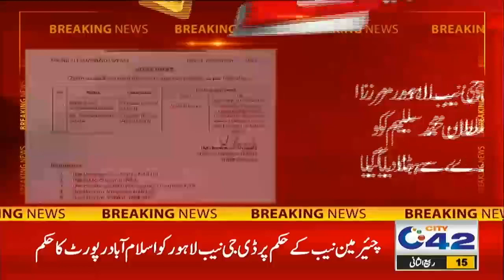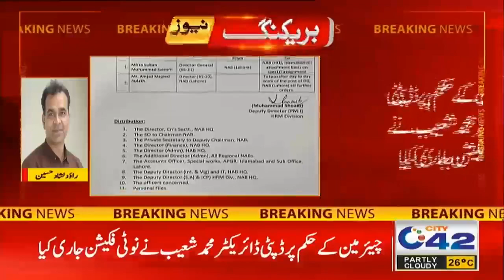پریکنگ نیوز!۔ ڈی جی نیب عہدے سے فارغ